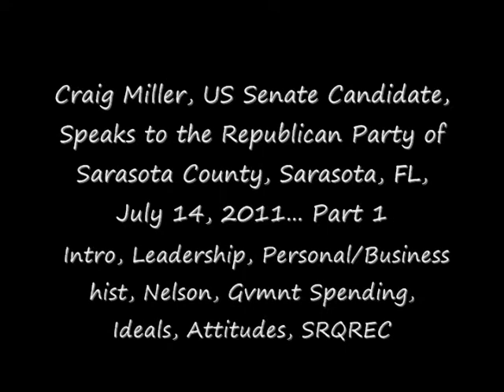Craig Miller - Part 1 - Speech and Q&A, Sarasota, July 14,2011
Craig Miller, FL US Senate Candidate, at the RPOS/REC meeting, July 14, 2011, Part 1 of 3.